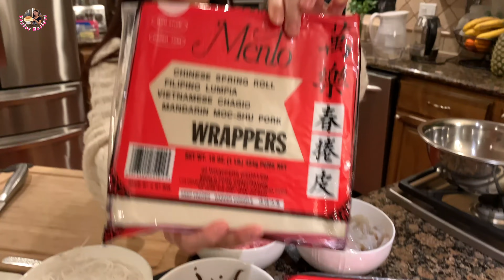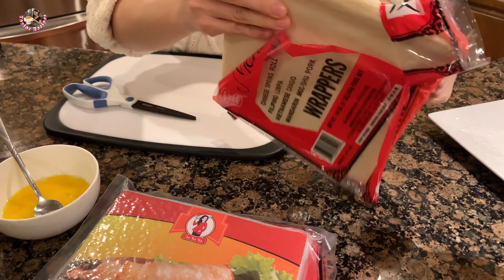Vài bí quyết làm chả giò thơm ngon giòn rụm, cả ngày vẫn giòn - Crispy Egg Rolls - Cuộc Sống Mỹ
Chào Các Bạn, hôm nay Taylor hướng vài mẹo để làm chả giò thơm ngon, vang dều giòn rụm, đẻ cả ngày vẫn giòn. Các bạn vui lòng xem video để biết về nguyên liệu và vài bí quyết để các bạn có cuốn chả giò đẹp, vàng, ngon cho ngày tết. Cảm ơn các bạn nhiều! Love, Tayor Recipes!❤️❤️
Chả Giò Tôm Thịt - Extra Crispy Egg Rolls
-300g thịt heo xây - 300g ground pork
-200g Tôm - 200g chopped shrimps
-300g khoai môn cắt sợi - 300g shredded taro
-200g Carrot - 200g shredded carrot
-100g Nấm Mèo - 100g black edible fungus
-1 muỗng canh tiêu - 1 tbsp black pepper.
-4 muỗng cà phê đường - 4 tsp of sugar
-1.5 muỗng cà phê muối - 1.5 tsp of salt
-3 củ hành tím thái mỏng - 3 chopped shallots
-3 muỗng cà phê hạt nêm chay - 3 tsp vegetable powder
-2 bịch bánh làm chả giò  hiệu Manlo - 2 bags, 60ea of egg roll wrappers
-1 cái trứng - 1 egg
-1 lộn bún tàu/miếng nhỏ - 1 small pack of glass noodle.
Nhớ làm cho nguyên liêu khô ráo thì giúp chả giò giòn lâu. Và chiên chả giò ở 350F/175C khoảng 14-15 phút.

Fry Egg Rolls @350C/175F @ 14-15 minutes
Chúc các bạn thành công😀🥰